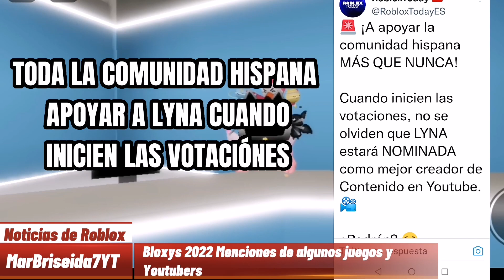NOTICIAS DE ROBLOX: BLOXYS AWARDS 2022 MENCIONES DE JUEGOS Y YOUTUBERS Y MAS NOTICIAS DE ROBLOXITO